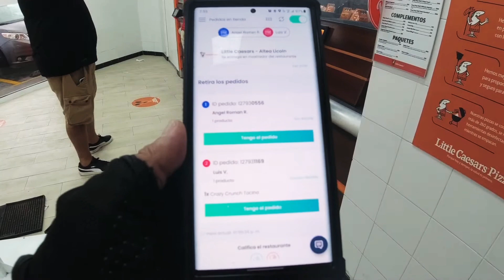Y que me toca la LLUVIA otra vez | RappiAventuritas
Que onda banda del YouTube como están, ahora me volvio a tocar con lluvia pero bien fuerte la vdd tengan mucho quidado, si se salen a manejar asi corren mucho peligro y siempre con precaución.